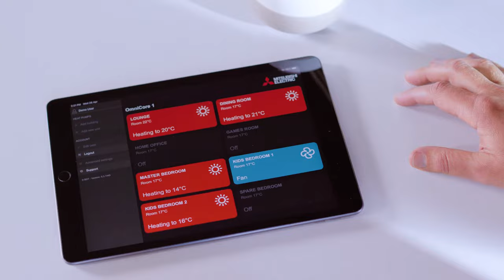OmniCore Multi Room Heat Pump Systems - Wi-Fi Control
Have complete control with new OmniCore – the heart of Multi Room. With Optional Wi-Fi Control, you can manage multiple heat pumps in the home, from anywhere!